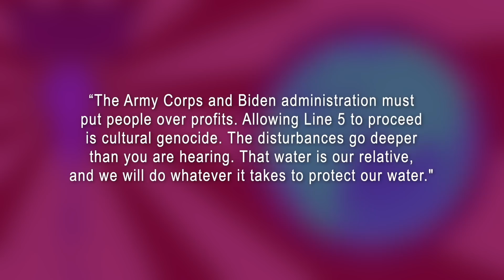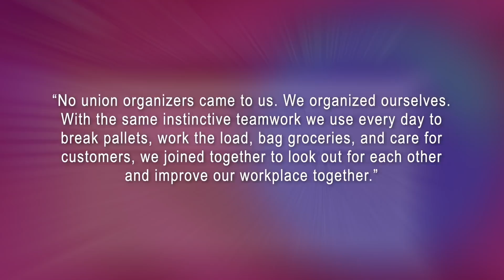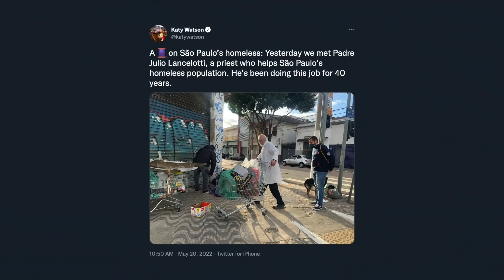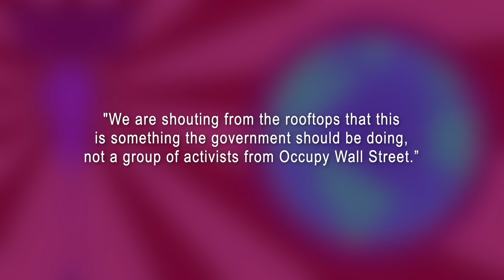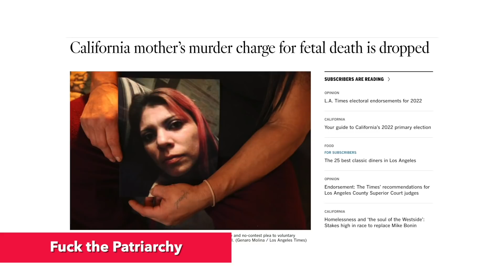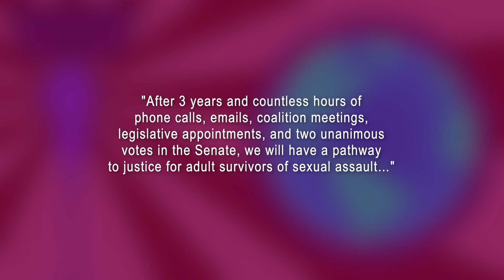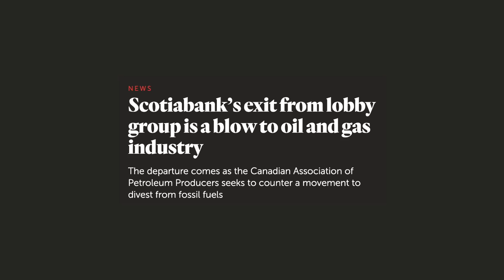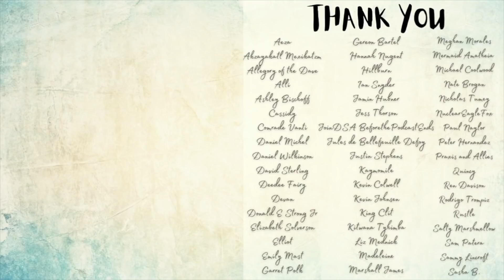Mexico Nationalizes Lithium Reserves! Positive Leftist News, May 2022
Introduction 0:00
Decolonization & Indigenous Rights 0:39
Workers’ Rights 2:05
Anti-Imperialism 10:39
LGBTQ+ Rights 12:11
Fuck the Patriarchy 13:37
Electoral Wins 17:24
Environment & Animal Liberation 18:23
Send Your Stories 22:18
Thanks & Credits 22:28

A landlord underestimated his tenants, now they could own the building

Queer March in Nigeria organized by Queer Union for Economic and Social Transformation

Spain may become first country to allow paid menstrual leave